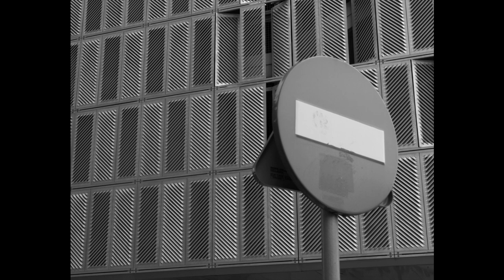ØDEI x KRD' KRUDO x MATEO ZIKUTA - BARRA ARTEAN (Pablo Haselekin elkartasunez)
Urtebete da Pablo Hasel artista komunista bere posizio politikoengatik espetxeratu zutenetik. Lleidako espetxean daukate egun.

Antolakuntza eta ekoizpena: EKIDA
Masterra: Ibon Larruzea

ØDEI
KRD' KRUDO
MATEO ZIKUTA

EKIDA arte ekimen sozialista - ekida.eus